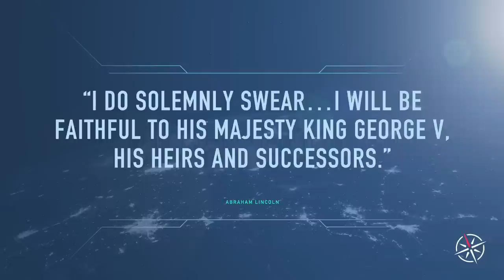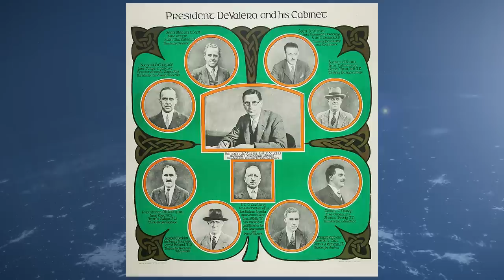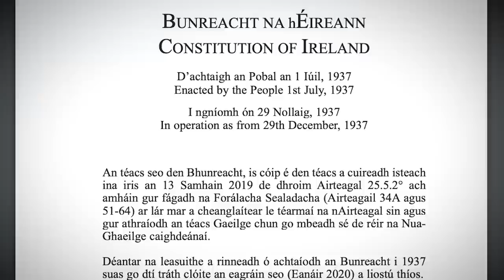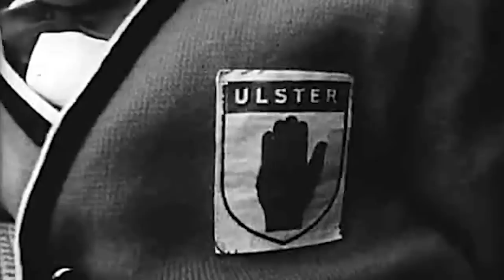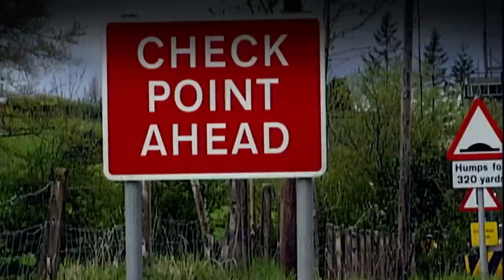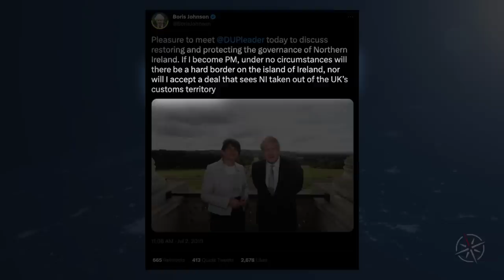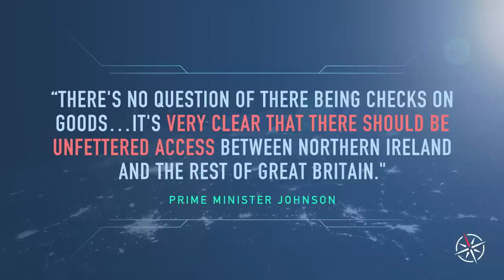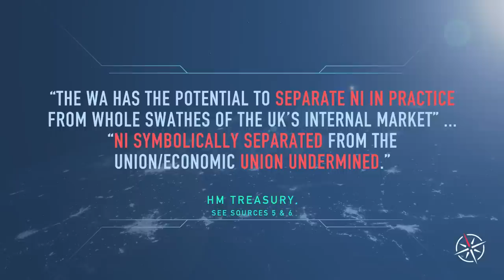Brexit's Irish Border Problem is Getting Worse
An exploration of Brexit's impact on the Northern Ireland/Republican of Ireland Border, with a detour into the Irish Civil War, the Troubles, and the 2016 Brexit Referendum discourse. What does the Northern Ireland Protocol mean for the Constitutional structure of the UK, and will a NI Bill passing without EU consent add fuel to the fire?

Twitter➜ @williamcfox
Instagram➜ @williamcfox
TikTok ➜ @williamcfox

1. The Troubles Tim Pat Coogan
2. Brexit: What is the Northern Ireland Protocol? BBC June 2022 *
3. Northern Ireland Protocol: What did Boris Johnson say? *
4. NI: Did anyone warn about Brexit checks? Chris Morris BBC
5. Government Report: European Union Bill Impact Assessment
6. UK Treasury: NI Protocol: Unfettered access to the UKIM
7. BBC EU takes new legal action against UK over post-Brexit... June 2022
8. Northern Ireland: Could the EU and UK face a trade war? BBC May 2022
9. IRISH FREE STATE CONSTITUTION Deb 11 May 1933 vol 87 cc854-71
10. “Boris Johnson promises to release 'hard' Northern...” Sky News 2018
11. “Boris Johnson insists there will be no border checks post…” Sky 2019
12. Making Sense of the Troubles. McKittrick
13. Fact Sheet on the Conflict in and about Northern Ireland.
14. BBC May 22. How does Northern Ireland's power-sharing...work?
15. Stormont: Sinn Féin says there can be no return to direct rule. BBC.

00:00 Intro
1:59 The Free Irish State and Irish Civil War
4:39 Northern Ireland and the Troubles
8:55 Early Brexit Implications for Island of Ireland
13:17 Current Brexit Problems and the NI Protocol
16:35 Conclusion